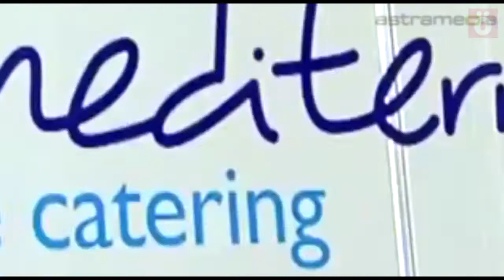Denuncian 4 despedidos realizados por Mediterranea de Catering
El pasado 17 de Octubre, la empresa Mediterranea de Catering despidió a 4 trabajadoras de esta empresa. En la comunicación de estos despidos la empresa argumento; “despido disciplinario por disminución en el rendimientoo laboral”.
Durante la concentración que se ha realizado en la puerta del Departamento de Trabajo, los abogados de la empresa y el del sindicato LAB han intentado llegar a un acuerdo previo al juicio. Dicho acuerdo no ha sido posible, ya que la empresa ha ofrecido la indemnización correspondiente al despido improcedente, pero las trabajadoras no han aceptado dicha indemnización.